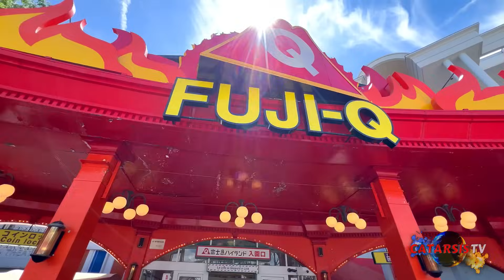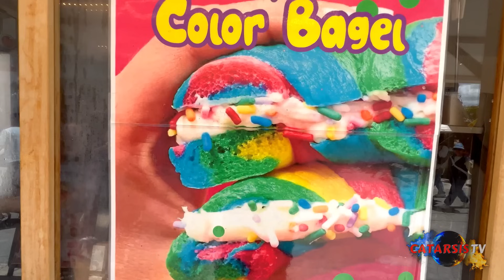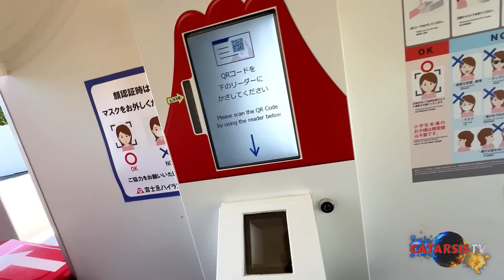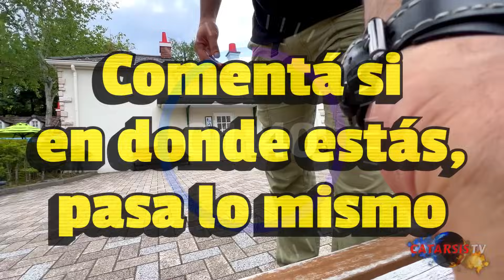El Impresionante Parque de diversiones del Monte Fuji Aqui en Japon